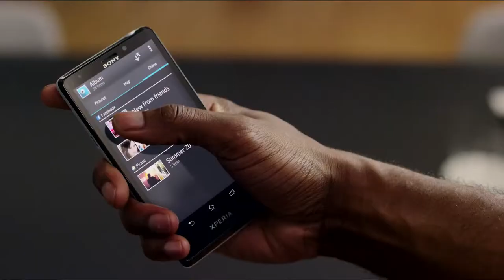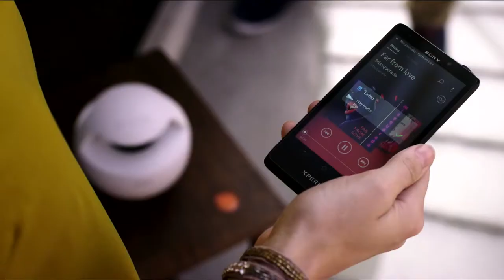Xperia T -Official Commercial (HD)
Great Phone!